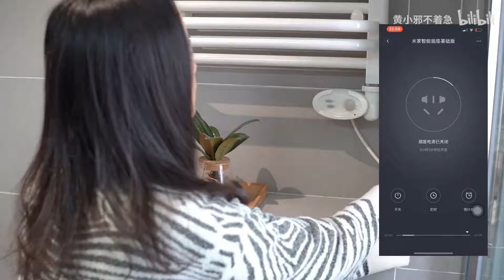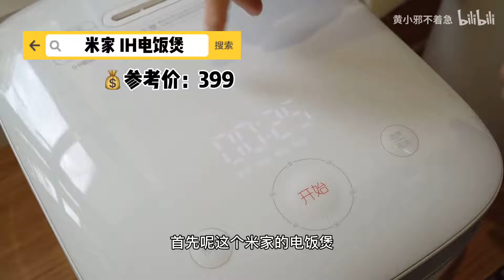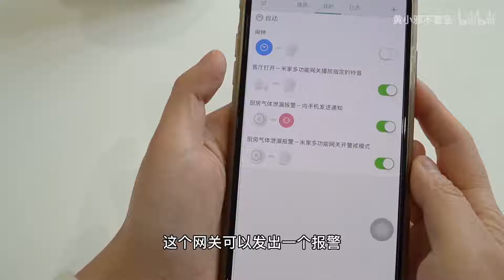盘点 | 我家10+件小米家居产品 | 红黑榜公开 | 米家智能生态系统科普 | 小家电干货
粗略地数了一下，虽然不算是米粉，但是家里的米家产品也有十来件了，我觉得设计简洁、性价比高是他们的亮点；不过品类繁多，难免也有一些踩雷的。
所以今天这个视频的主题就是来和大家盘点一下我家的米家产品，好用的不好用的都有，还有关于米家智能生态系统的一点小科普，希望对大家有帮助！
ps：今天这期视频的主题是老李提议的，你们觉得有用的话可以夸夸他！